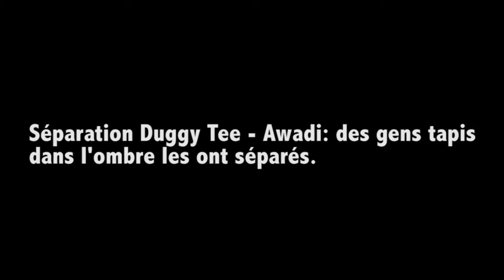Séparation Duggy Tee - Awadi : Des gens Tapis dans l'ombre les ont séparés.